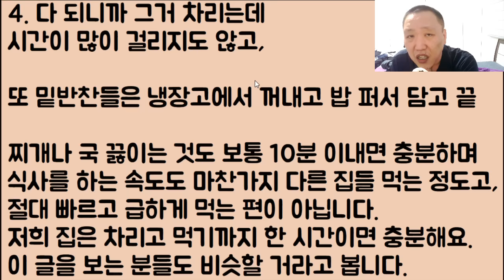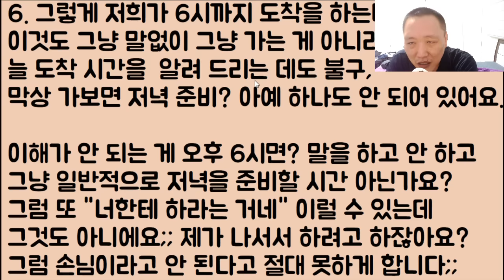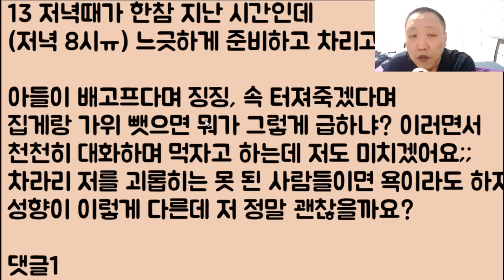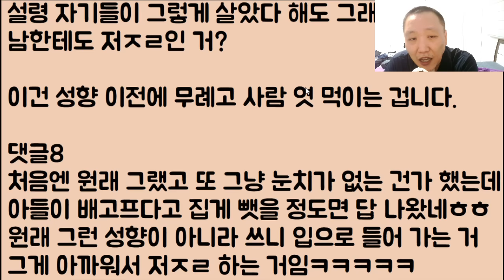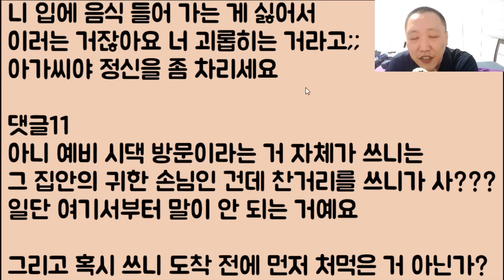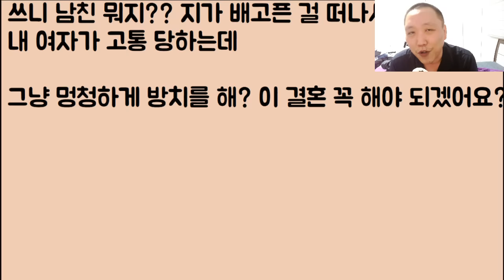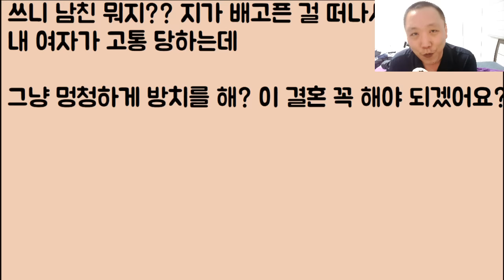[처 도랏?ㅋㅋㅋ🤣🤣] 예비 시댁에 갈 때마다 배고픈데 이상하게 밥을 안 줍니다..;; 이 결혼, 해도 되나요? / ??: 니가 말해봐 되겠냐?ㅋㅋㅋ